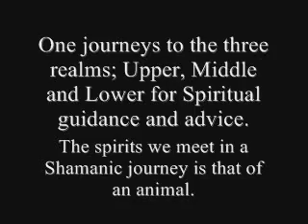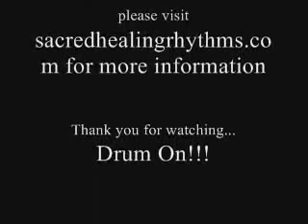Shaman's Journey.flv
Shaman's Journey